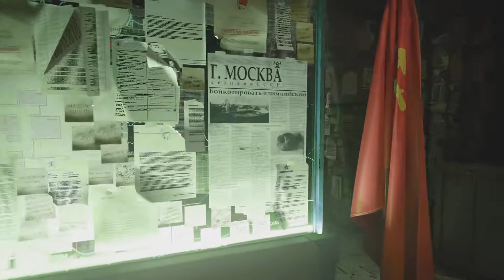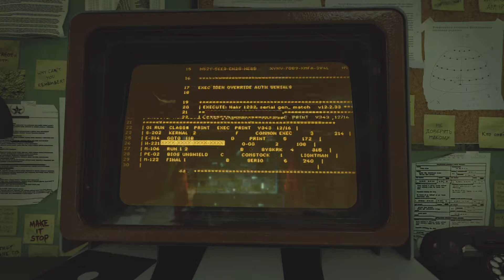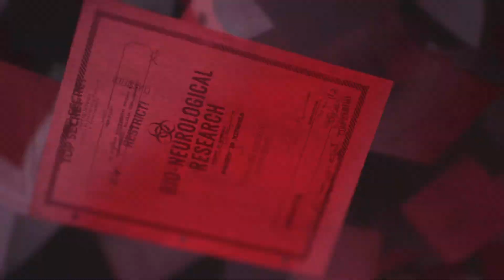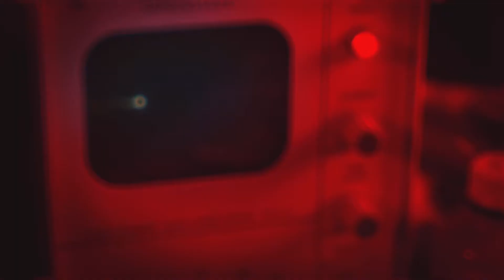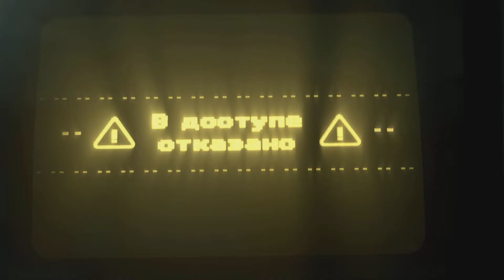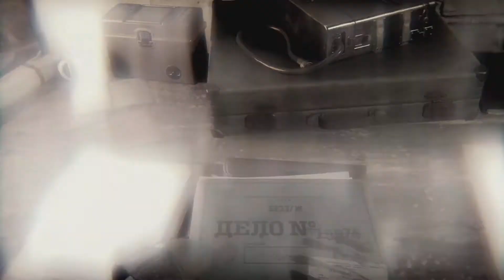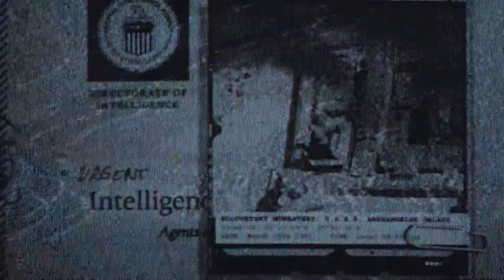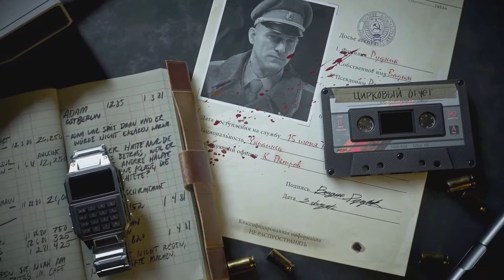Call of Duty: Black Ops Cold War - Break On Through - CIA Safehouse E9, "Die Landebahn"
In this gameplay, the goal is to locate the bunker. But Bell decided to work with the CIA, thus started a new mission Died Landebahn. The time for greenlight detonation was the toughest part of the fight. So this is somewhat a boiler alert it's the end of the mission. I'll leave it at that.

I upload OG Gaming short clips, walkthrough, gameplay, vlog,  unboxing, and reviews. If you like this video give me a like that really helps me out and I'll talk to you guys later cya peace!